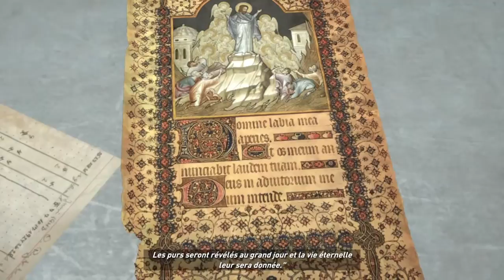RISE OF THE TOMB RAIDER #10 | LE GOULAG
Suite au let's play que j'avais fait sur Tomb Raider à l'époque, il est temps d'attaquer en totale découverte son successeur Rise of the Tomb Raider pour une toute nouvelle aventure.
Après avoir été témoin des phénomènes surnaturels sur l'île du Yamataï, Lara Croft poursuit les travaux de son père qui avait donné sa vie en cherchant la Source divine, puissante relique pouvant conférer l'immortalité. Cela la mène dans un premier temps en Syrie, à la recherche du tombeau d'un mystérieux prophète du xe siècle qui serait revenu d'entre les morts pour guider son peuple hors de l'Empire Byzantin. Alors qu'elle trouve enfin le tombeau, Lara est surprise par des hommes armés qui appartiennent à l'Ordre des Trinitaires, un groupuscule millénaire formé par le Vatican qui a pour objectif d'acquérir des reliques mystiques aux pouvoirs surnaturels pour traquer et exterminer les hérétiques, et ainsi contrôler le monde et le destin de l'humanité. Eux-aussi sont à la recherche de la Source divine et sont prêts à massacrer tous ceux sur leur chemin. Après leur avoir faussé compagnie, Lara remarque un symbole dans le tombeau qui lui fera faire le lien avec Kitej, mythique cité sibérienne, disparue depuis. Mais les trinitaires volent ses travaux et une course contre la montre commence alors pour trouver en premier la cité perdue.

Je ferai peut-être ce let's play à 100% mais rien n'est sûr car c'est avant tout une découverte, en ce qui concerne le rythme de diffusion, je vous donne rendez-vous tous les Mardis et Jeudis pour suivre les aventures de Lara Croft en Sibérie.

Mes consoles